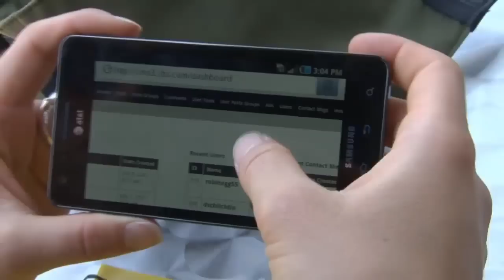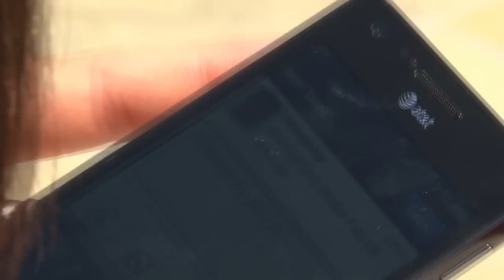Around the World For Free - Around the World for Free 3 - Parvati Hits the Road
Parvati exists CBS studios after taping The Talk and finds a ride and a place to stay on her first night of her adventure!  Follow her on season 3 of Around the World For Free